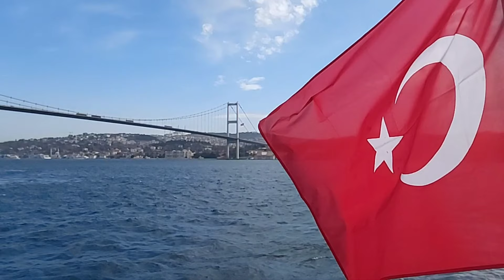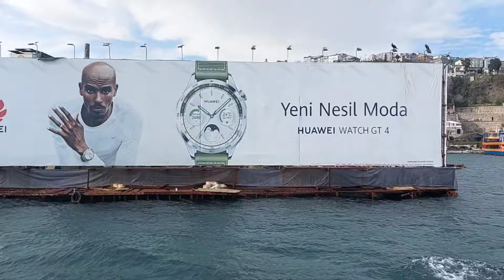ISTANBUL TURU UN TOUR SUR LE BOSPHORE ISTANBUL